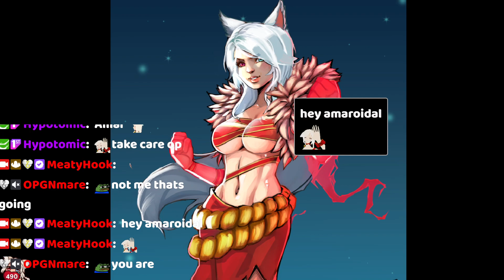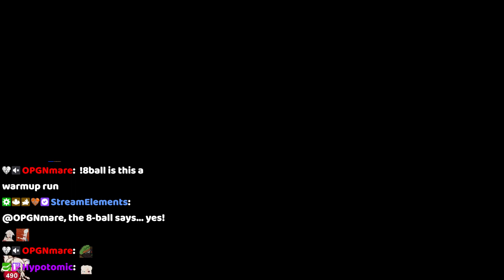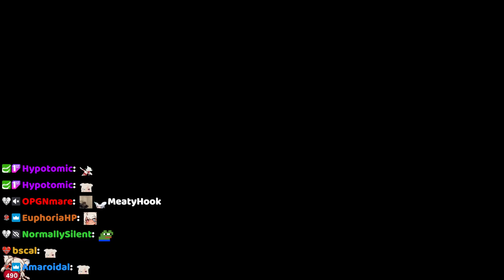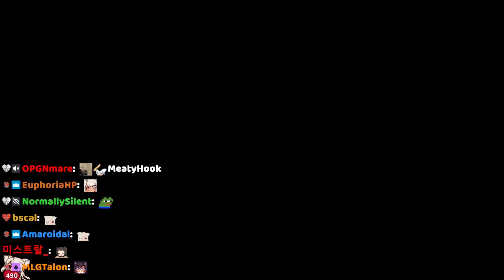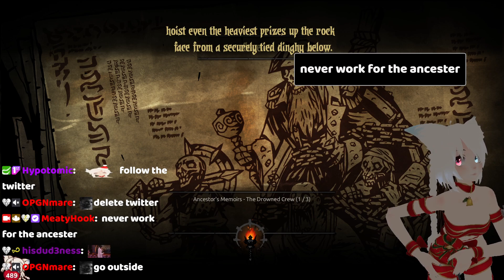(May 20, 2022) Darkest Dungeon [Deathless/Max Difficulty/All DLC] (Run#11)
But before you do that, Highly recommend getting these extensions to see all the great emotes and get the true chat experience

Some parts of the VOD may or may not be muted due to DMCA